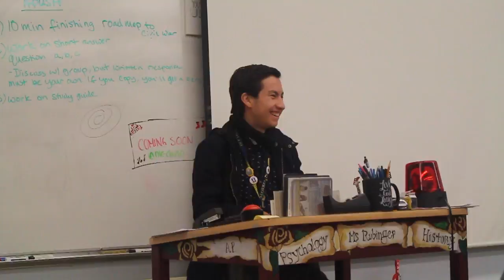ASB Video 2016 2017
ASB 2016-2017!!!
Applications for ASB open February 21st. The deadline to turn in the application is March 21st. Good Luck Patriots